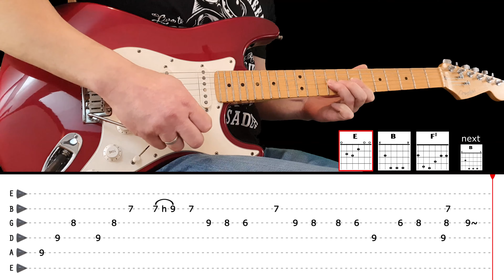RED RIVER ROCK - Guitar cover with tabs - Johnny and the Hurricanes